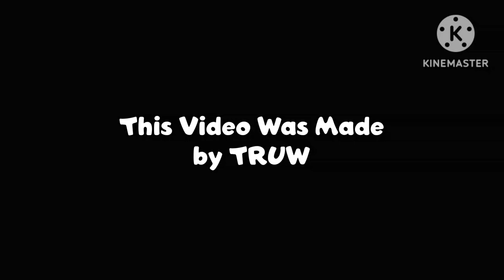This Channel is Now Friendly TRUW!